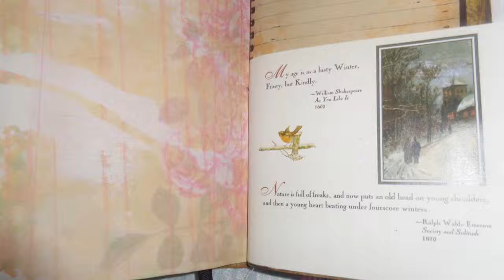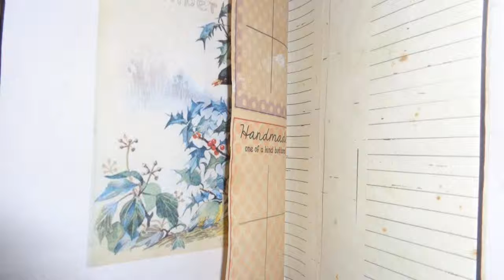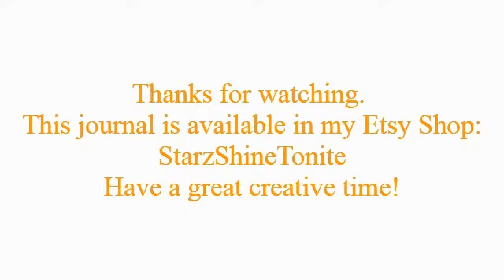Vintage Ladies Junk Journal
Height 9" (22.5 cm) x Width 6 3/4" (17 cm) Spine 2 1/2" (6 cm)

This ladies journal is quite chunky with 192 pages (front & back both sides)  - 4 signatures   (5 hole pamphlet stitch) using waxed thread.  For the cover I used a thick card stock, covering it with vintage pattern paper twice then gesso.
22 tuck spots - 12 pockets - 3 owl bookmarks with ribbon - 2 vintage frames (to insert photo's) - ephemeral papers.

The ribbon closure and black trim ribbon decorating the cover was a gift from Eva from Bohemian Crafting.

The following digital downloads in this journal:
OldDesignShop - library card
SenecaPondCrafts - A Lady's Daybook
calicocollage - mason jars
Tsunami Rose - file folders
NiktheBooksmith - ledger
SueOlson - Rose Bouquet Dress Tags
Johanna Clough - vintage linens

Available in my Etsy Shop